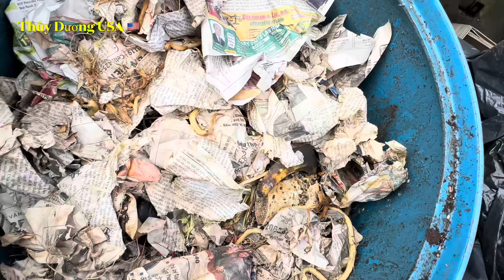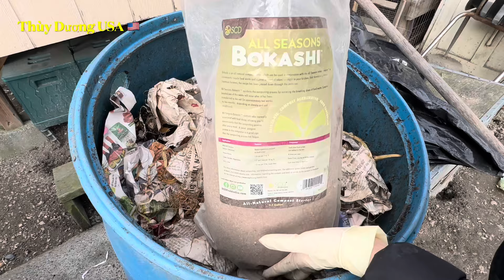Trồng rau xứ lạnh / cách ủ rác thải nhà bếp qua mùa đông chuẩn bị phân hữu cơ cho vụ xuân trồng rau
cách ủ rác thải nhà bếp qua mùa đông chuẩn bị phân hữu cơ cho vụ xuân trồng rau
Cảm ơn các ông bà cô chú các anh chị em đã đồng hành chia sẻ video của TD